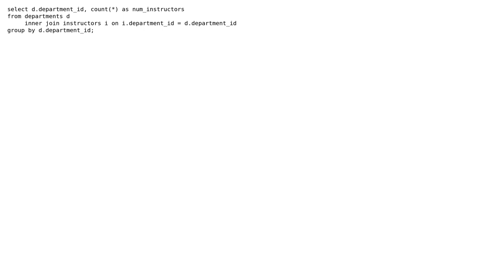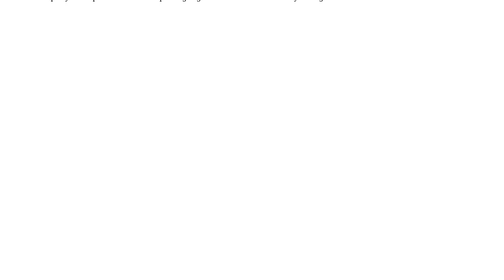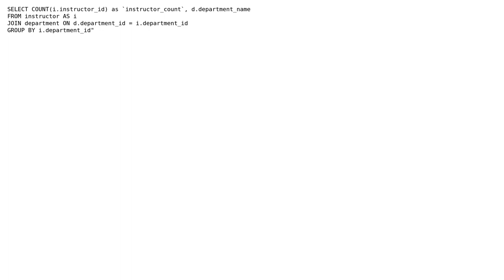How to displays total count of instructors for each department s SQL Query? (3 Solutions!!)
How to displays total count of instructors for each department ? SQL Query?

With thanks & praise to God, and with thanks to the many people who have made this project possible! | Content (except music & images) licensed under CC BY-SA | Music | Images & others | With thanks to user Omari Victor Omosa user McNets user Kirataka user Harshil Patel and the Stack Exchange Network Trademarks are property of their respective owners. You are responsible for your own actions.